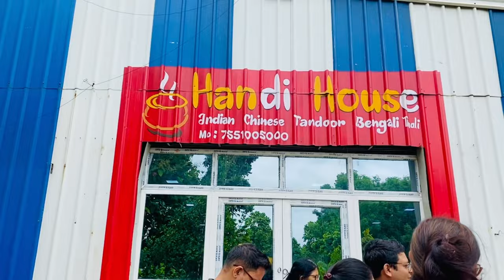Mercedes Benz || Long Drive || Sanaka Medical college & Hospital || Doctor’s life🩺